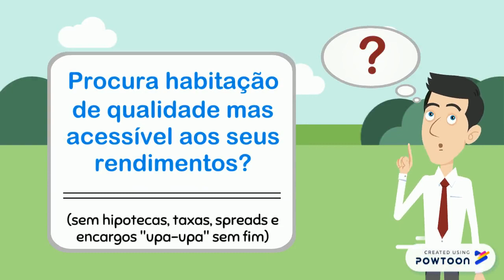Vídeo curto de divulgação do Projeto ASC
Pequeno vídeo de divulgação do Projeto ASC - Aldeamentos Sustentáveis e Cooperativos,  produzido com recurso a animação através do serviço PowToon.